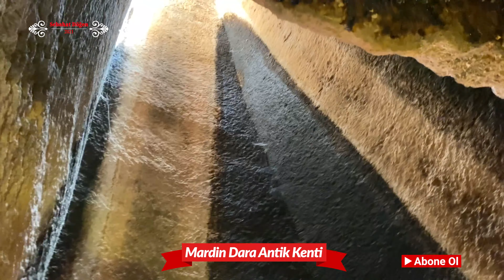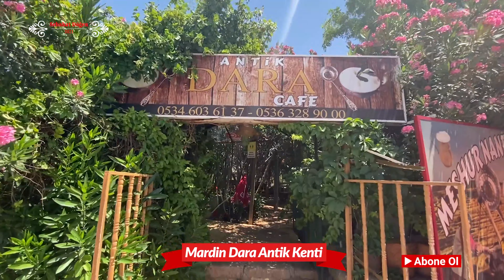Mardin Dara Antik Kenti 1.bölüm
GÜNEYDOĞUNUN EFESİ MARDİN’DE BULUNAN DARA ANTİK  KENTİ
Dara Antik Kenti; M.Ö 300 yılında Persler tarafından kurulan şehir, İsmini Pers İmparatoru olan Darius’dan almış. Yolların kesiştiği bir noktada Kuzey Mezopotamya’nın sınır karakolu olmasının yansıra asırlarca ticaret ve din merkezi olmuş bir ören yeri.
Dara Antik Kenti Nerede?
Dara Antik Kenti Güneydoğu Anadolu’da bulunan en önemli kentleri içerisinde yer almaktadır. Daha detaylı şekilde Mardin'in merkezine 30 kilometre uzaklıktaki Oğuzlar köyünde bulunur. Mardin Nusaybin karayolu üzerinde olması ile beraber, özel araçlar ile merkezden yaklaşık 25 kilometre mesafede ulaşım sağlamak mümkün.
Dara Antik Kenti Gezilecek Yerler
Ziyaret edilecek birçok farklı ve özel yeri ile beraber Dara Antik Kenti büyük bir öneme sahiptir. Binlerce yıl içerisinde günümüze kadar ulaşan ve ayakta kalan yapıları ile güzel bir ziyaret gerçekleştirebilirsiniz.
 - Kiliseler
 - Saray
 - Çarşı
 - Agora
 - Köprüler
- Tophane
 - Zindanlar
- Özel olarak oyulmuş mağaralar
 - Silolar
 - Su Bendi kalıntıları
Bu şekilde daha birçok farklı tarihi yer ve kalıntılar ile beraber dara Antik Kenti ziyaret edilmesi gereken en özel tarihi dokulardan biridir.
Dara Antik Kenti herhangi bir giriş ücreti olmadan tamamen ücretsiz bir şekilde ziyaret edilebilir. Herkese açık olan bu antik kent koruma altında olması ile beraber Ücret ödemeden turistik bir gezi yapma şansı tanımaktadır. Günümüze ulaşan antik kentin tüm farklı yerlerini Mardin’e giderek rahatlıkla gezebilir ve güzel bir zaman geçirebilirsiniz.
Haftanın 7 günü boyunca dara antik kentini dilediğiniz zaman ziyaret edebilirsiniz. Ancak ziyaret saatleri açısından belli zaman dilimi bulunuyor. Sabah saat 09.30 ile beraber akşam saat 18.30 arası ziyaret etmek mümkün.